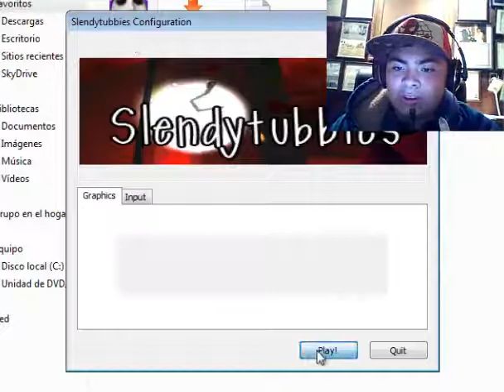SLENDY TUBBIES: LA LLORONA D: